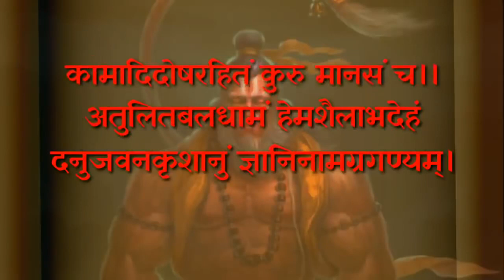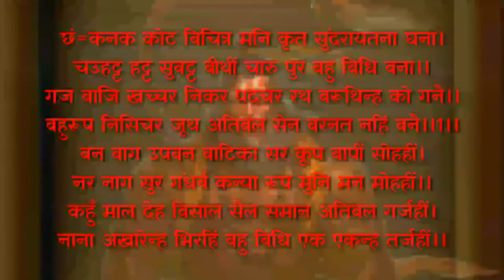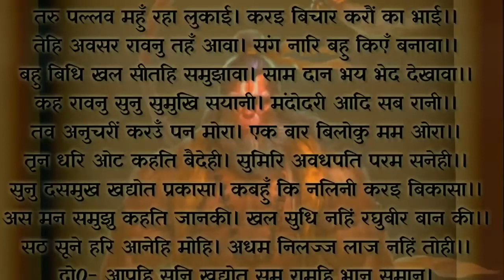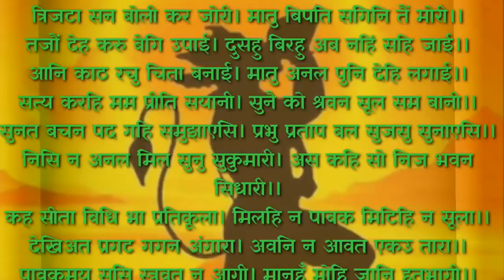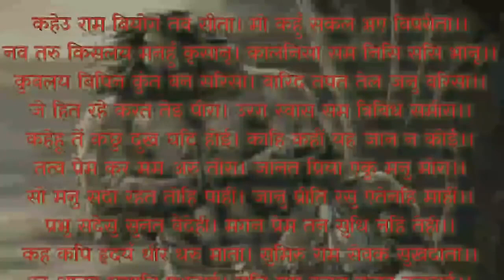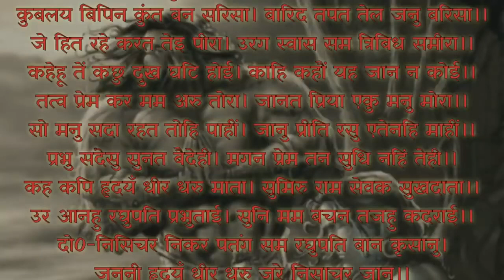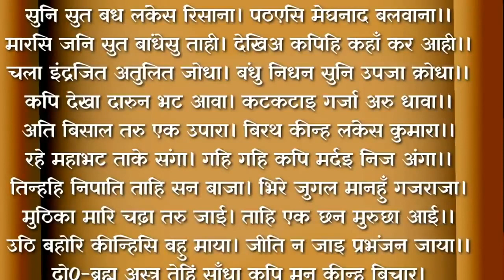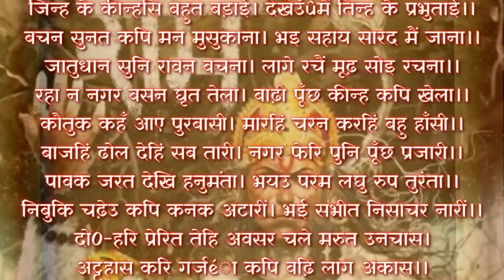सम्पूर्ण सुंदरकांड महापाठ ॥ श्री राम कथा ॥Super Fast Sunderkand | सुनने मात्र से संकट होगे समाप्त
सबसे तेज़ सिर्फ़ 30 मिनट मैं सम्पूर्ण सुंदरकांड  ऐसा सुंदरकांड पाठ आज तक नहीं सुना होगा  आनंद आ जाएगा एक बार ज़रूर सुने  पुराने हिन्दी धुन पर सुंदरकांड
अयोध्या के राज्य से निर्वासित होने के बाद भगवान राम अपनी पत्नी सीता और भाई लक्ष्मण के साथ एक वन में रहने लगते हैं, जब तक कि लंका का अत्याचारी राजा रावण, सीता का हरण नहीं कर लेता है।सुंदरकाण्डपाठ